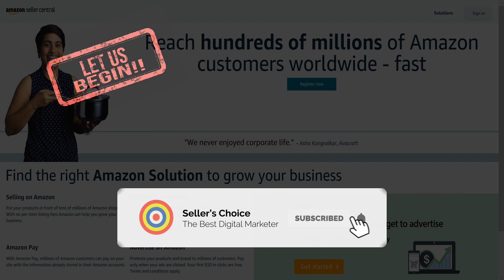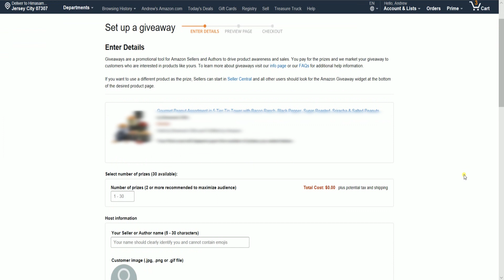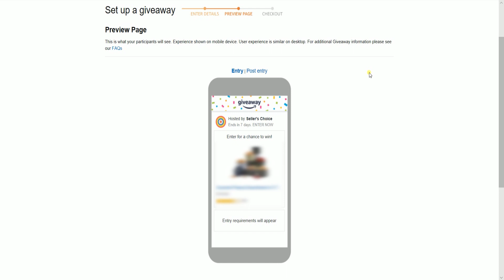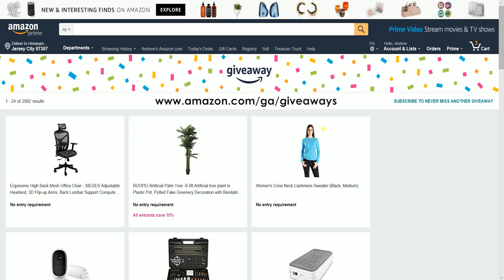How to Create a Giveaway Promotion in Amazon Seller Central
📰 SELLER'S POST (Daily E-commerce Newsletter)

Welcome to "E-commerce Tutorials" by Seller's Choice!

Today, we're showing you How to Create a Giveaway Promotion in Amazon Seller Central. Amazon.com took online giveaways a step further and made it even easier to promote a brand and give away a prize.